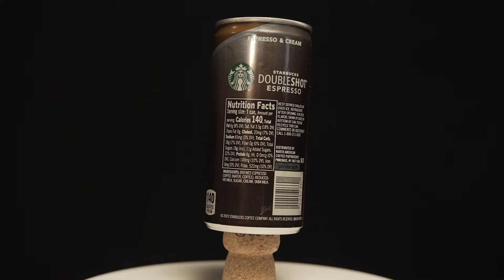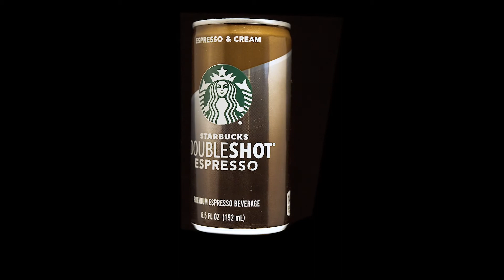HOW TO shoot products at home | Starbucks Spec ad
CAMERA AND GEAR WE USE FOR OUR VIDEOS:

-Amaran 100x
-Sony a6500
-Drone DJI Mavic
-Macbook Pro
-Sony a7sIII
-Sony a6500
-Sigma Art Lens 18mm-35mm
-Sandisk Extreme 32gb
-DJI RoninS
-RVCA Camera Bag
-Zoom H4N Pro
-Lacie 2TB hard drive